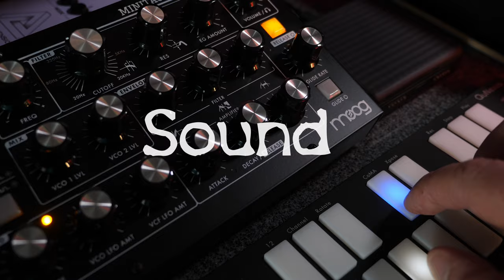Music and Sounddesign for Lars von Trier and others - An Interview with Kristian Eidnes Andersen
An Interview with Kristian Eidnes Andersen about his work with Lars von Trier, teaching and sound and music for film.